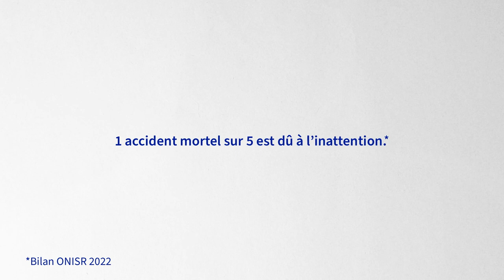AXA Prévention • La tête ailleurs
Agence : Hungry and Foolish